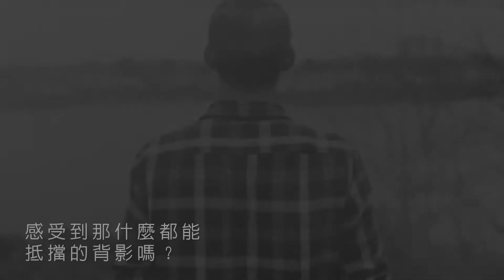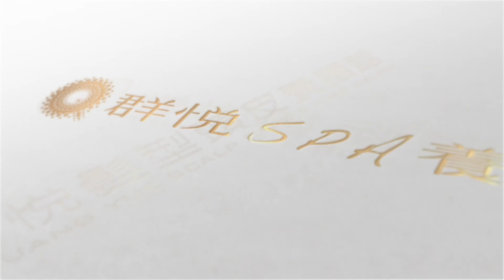『父愛如山』勝悅髮型頭皮養護館／群悅SPA養生館祝您父親節快樂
一個男孩
成為一個男人
從年少輕狂到肩負責任
人生的階段裡
他撐起了今生的緣份
如此無怨無悔
如此沈默堅定

記得兒時
環抱著的那心安寬大的胸膛嗎？
記得第一次上學
牽著的那雙寬厚溫暖的大手嗎？
記得機車後座
感受到那什麼都能抵擋的背影嗎？
記得當挫敗時
有個眼神告訴你回來就好

儘管歲月像把刀
將他髮線漸漸染白
將他面容刻畫出一道道飽受風霜的痕跡
將他雙手爬滿回憶的紋路
他依然像座偉岸的大山，直挺著兒女們的人生高度

有一種愛
厚重而深沈
有一種愛
如泉水似泰山
有一種愛
似天空像大海

在此時獻上
我們微不足道的感恩
感謝您一直以來
沈默無聲的奉獻

祝全天下爸爸
父親節快樂

父出的愛
父愛如山

勝悅頭皮養護館/群悅SPA養生館
恭候您大駕光臨